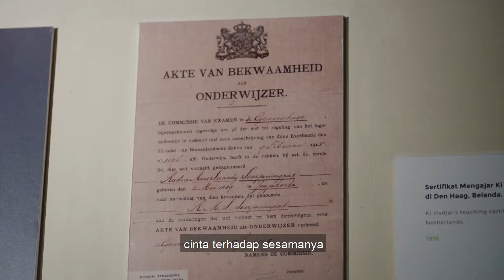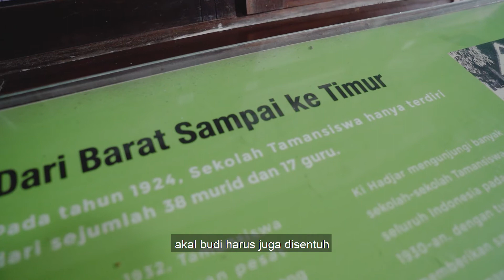PROGRAM SEKOLAH PENGGERAK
Program Sekolah Penggerak adalah upaya untuk mewujudkan visi Pendidikan Indonesia dalam mewujudkan Indonesia maju yang berdaulat, mandiri, dan berkepribadian melalui terciptanya Pelajar Pancasila.

Program Sekolah Penggerak berfokus pada pengembangan hasil belajar siswa secara holistik yang mencakup kompetensi (literasi dan numerasi) dan karakter, diawali dengan SDM yang unggul (kepala sekolah dan guru).

Program Sekolah Penggerak merupakan penyempurnaan program transformasi sekolah sebelumnya. Program Sekolah Penggerak akan mengakselerasi sekolah negeri/swasta di seluruh kondisi sekolah untuk bergerak 1-2 tahap lebih maju. Program dilakukan bertahap dan terintegrasi dengan ekosistem hingga seluruh sekolah di Indonesia menjadi Program Sekolah Penggerak.